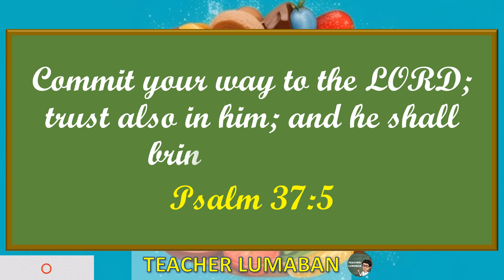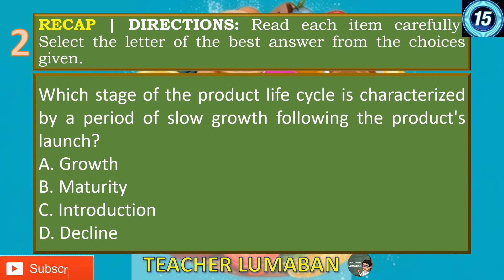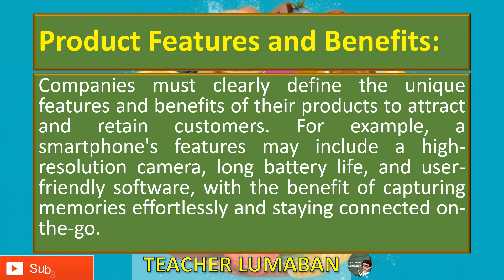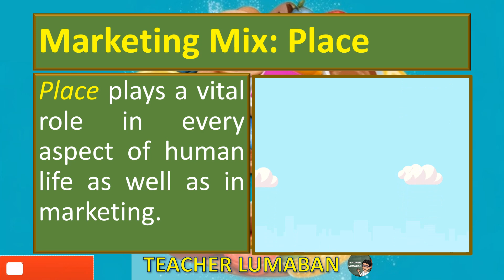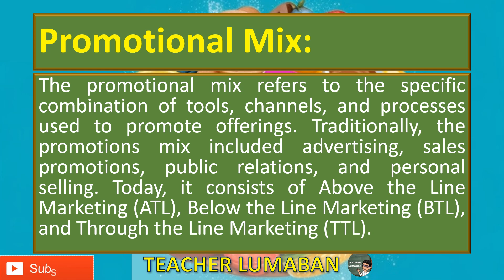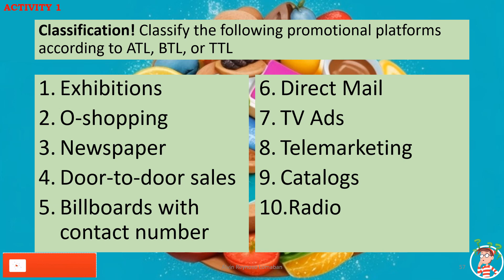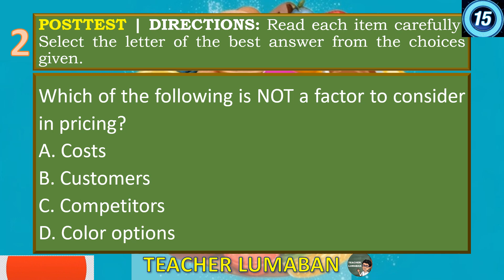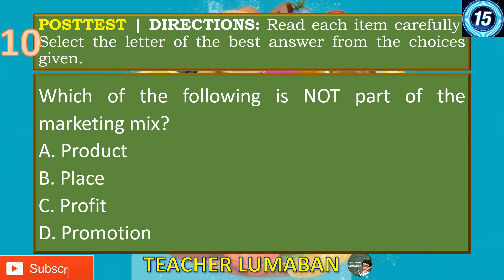Marketing Mix: Product, Price, Place, and Promotion | Self-Learning Video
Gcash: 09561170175